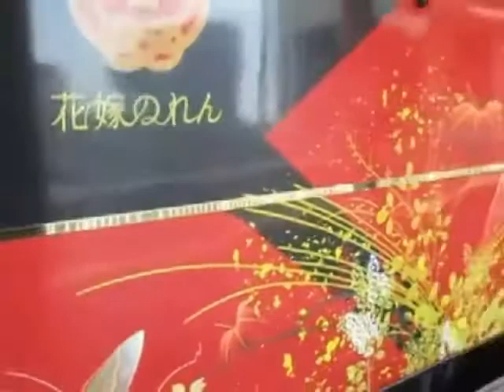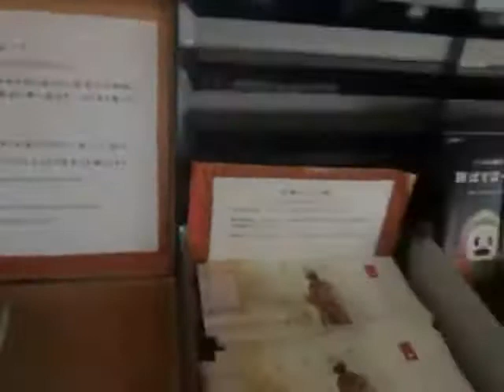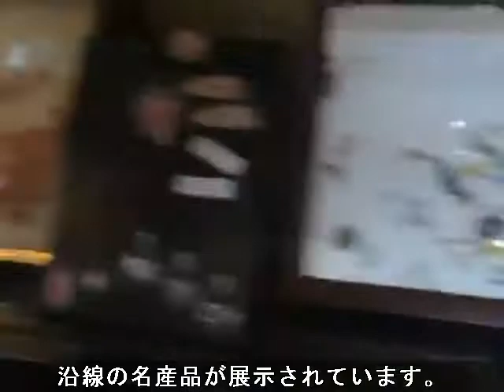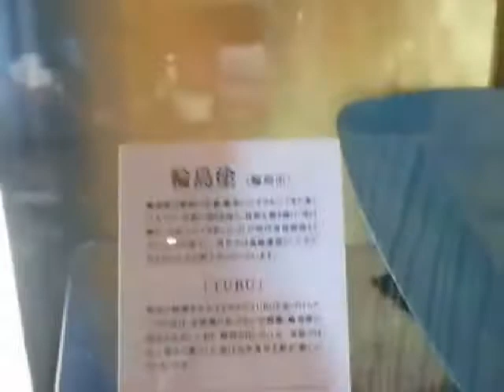花嫁のれん・車内外の様子【列車ウォッチ】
JR七尾線のリゾート列車「花嫁のれん」の車外と車内の様子です。【金沢駅で撮影】
金沢や温泉旅館をイメージした列車は、元が国鉄型一般ディーゼルカーとは思えない印象です。
列車周辺の北陸新幹線や521系列車、681系特急「サンダーバード」「しらさぎ」が北陸の新時代を物語っているようです。

★東日本を中心としたお得なきっぷ、乗って楽しい列車を紹介した自作サイト
「乗り鉄お役立ちガイド」